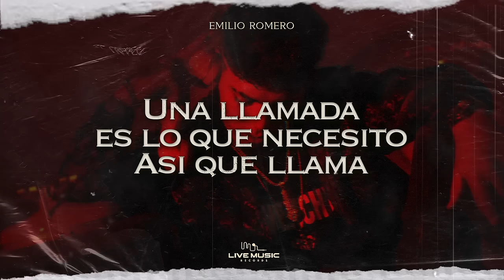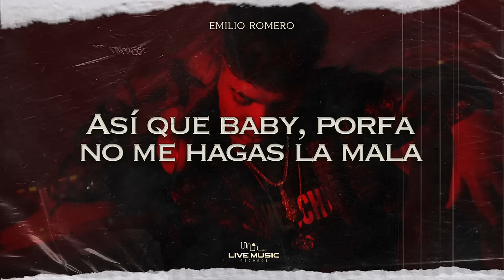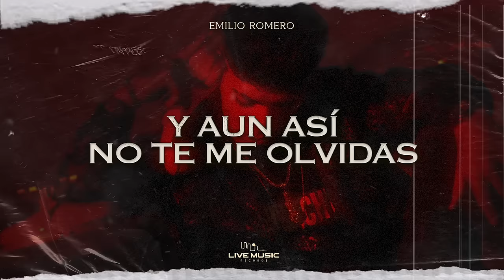Emilio Romero - Una Llamada (LYRIC VIDEO)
Título: Una llamada
Intérprete: Emilio Romero
Autor: Emilio Romero Rodríguez
Sello: Live Music Records

Páginas oficiales de Emilio Romero.

LIVE MUSIC RECORDS

Booking:
LIVE MUSIC RECORDS